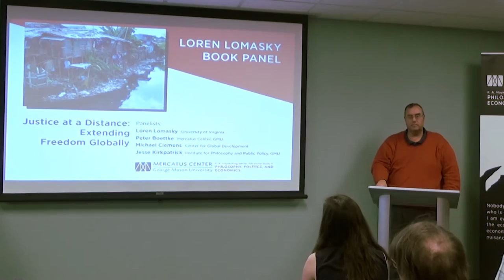Q&A | Loren Lomasky, Peter Boettke, Michael Clemens, Jesse Kirkpatrick | Justice at a Distance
The current global-justice literature starts from the premise that world poverty results mostly from the actions of governments and citizens of rich countries. As a result, it recommends vast coercive transfers of wealth from rich to poor societies alongside stronger governance. But is it possible that global injustice is actually home-grown? If so, how can we alleviate poverty? What duties do we owe the world’s poor? In Justice at a Distance, Loren Lomasky and Fernando Tesón argue that native restrictions to freedom lie at the root of poverty and stagnation, and that free markets in goods, services, and labor are capable of alleviating poverty.